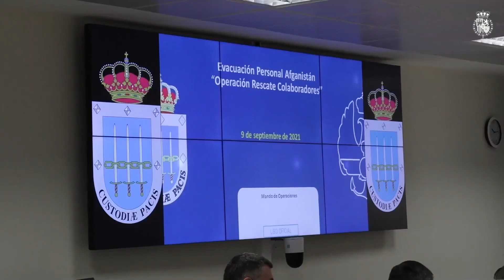🇪🇸Felipe VI VISITA el MANDO DE OPERACIONES MOPS🔥🇪🇸💚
Felipe VI visitó el Mando de operaciones MOPS y agradeció el desempeño de las fuerzas del estado en la última misión española, la evacuación de Afganistán.🔥🇪🇸🔥🇪🇸🔥🇪🇸